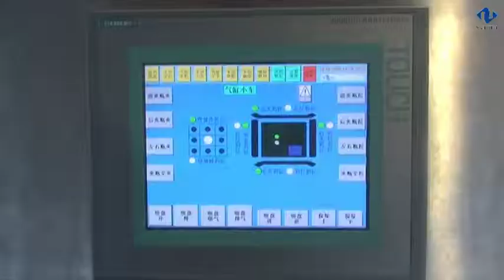Vanta-Bulk Beer Bottle Depalletizer WSD-XPD300 (36000 BPH) in Budweiser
Automatic Empty Bottle Depalletizer is designed to transfer the bottles(PET bottle,Can)from the full pallet to the bottle conveyors in order to make sure the whole line production.It include:feed platform,unpack,bottom platform,empty pallet platform,lifting mechanism,bottle output platform,clapboard discharge mechanism and so on.Capacity range from:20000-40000BPH.